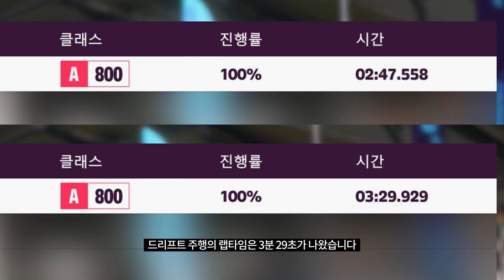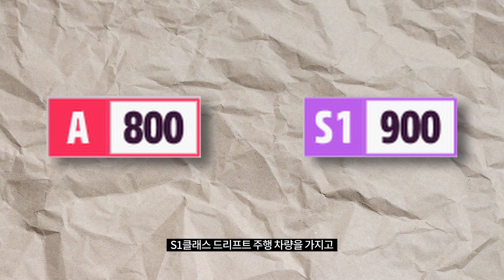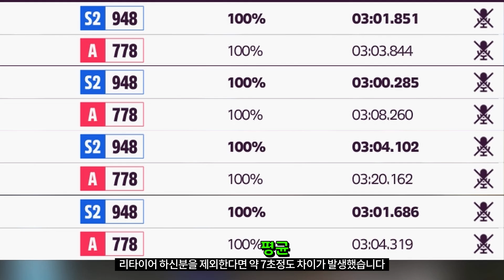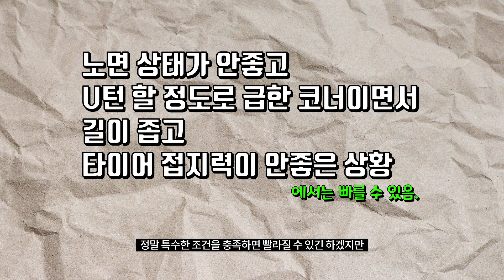드리프트는 그립 주행을 이길 수 있을까? [포르자 호라이즌5]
Music